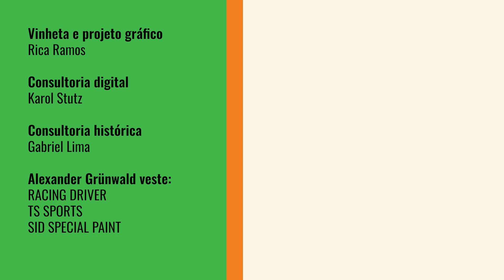VITÓRIAS e PÓDIOS nos ESTADOS UNIDOS: as CONQUISTAS BRASILEIRAS MUNDO AFORA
Os pilotos brasileiros estão em alta nos Estados Unidos! Em Watkins Glen, Felipe Fraga venceu mais uma na IMSA, o principal campeonato de endurance da América do Norte, na etapa que também teve pódio de Augusto Farfus. Na Trans-Am, vitória e liderança do campeonato para Rafa Matos em Mid-Ohio. Já na SRX, que competiu no oval de terra de Eldora, primeiro pódio para Helio Castroneves. Aperte os cintos e viaje conosco MUNDO AFORA!

Conheça o grupo MundoAfora no WhatsApp. Uma comunidade para conversa e análise sobre o desempenho de pilotos brasileiros no automobilismo e no motociclismo internacional, a partir dos conteúdos do canal Fórmula Grün.